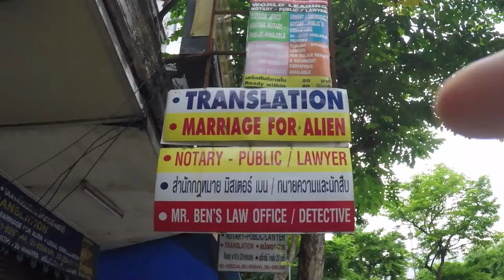Marriage for Alien - Bangkok (Thailand) | Travel Vlog #45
Another visit in Thailand - this time very relaxing day at the Lumpini Park - enjoy the short video :)